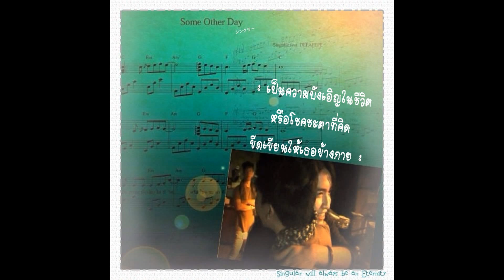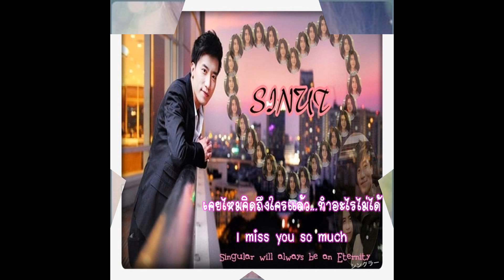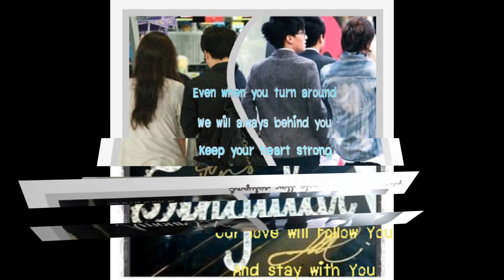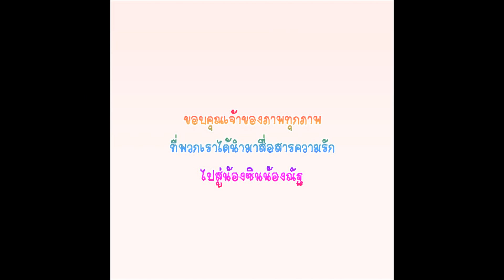Singular's 3 rd Anniversary:33 DaysOurLoveInTwitter&Instagram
พวกเรากลุ่มคนรัก Singular กลุ่มเล็กๆ 6 คน อยากให้กำลังใจกับน้องซินน้องณัฐ ในช่วงเวลาที่น้องทั้งสองคน เก็บตัวทำงาน อยากให้น้องได้รับรู้ว่าพวกเรารักและคิดถึงน้องอยู่ตลอดเวลา โดยนัดทวิตและอัพไอจีพร้อมกันในเวลาเดียวกันของทุกวัน โดยนำความรักสื่อผ่านรูปภาพและข้อความต่างๆ นับถึงวันนี้ครบ 33 วัน ในวันที่ 11/5/2013 ซึ่งเป็นวันครบรอบ 3 ปีของ Singular  จึงรวมภาพทั้ง 33 ภาพ มาร้อยเรียงเพื่อเป็นความทรงจำช่วงหนึ่ง ที่ทำให้พวกเรามีวันเวลาที่แสนดีร่วมกัน

ติดตามความรักของพวกเราที่เรายังส่งต่อให้กับ Singular

ถึงแม้โปรเจคจบลงแต่ความรักความคิดถึงที่ส่งให้กันยังคงอยู่ตลอดไป